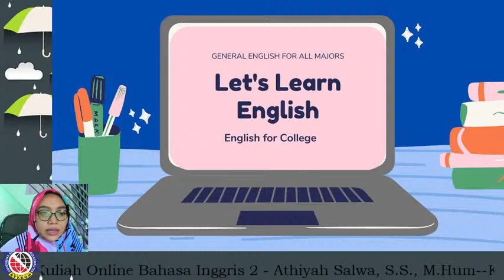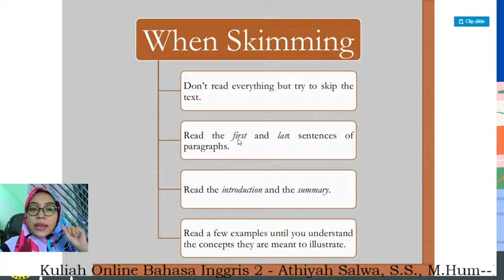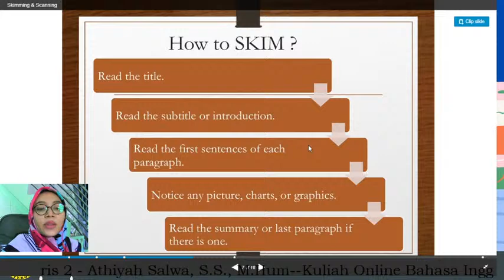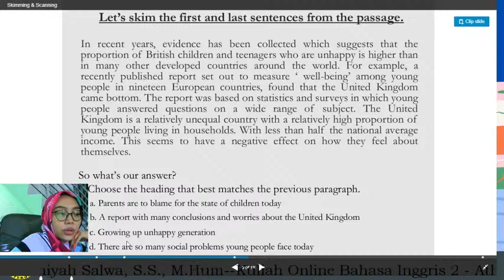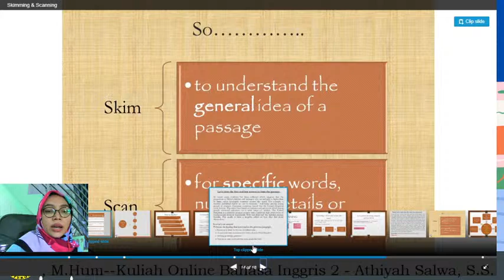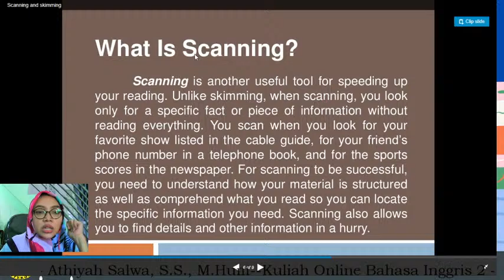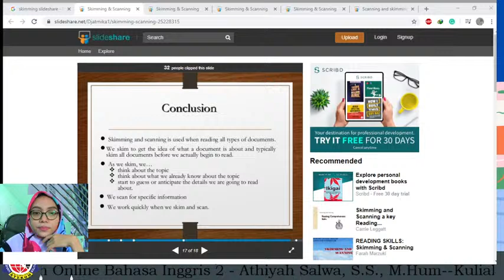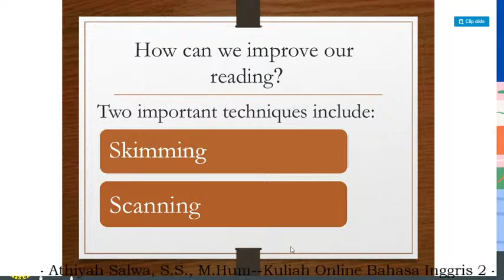Skimming and Scanning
Pertemuan ke-15
MIP 19, KAP 19 (ATS)